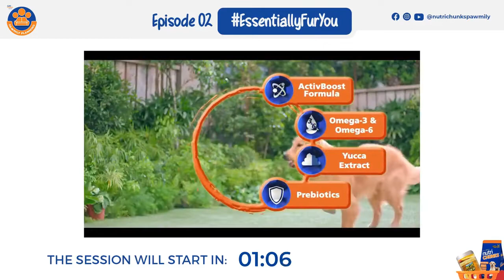EssentiallyFurYou | Pawmily Planning: Episode 2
As pawrent, your job does not end in owning a pet, but starts in raising them.
Giving the best care and nutrition is what a good pawrent does, but it comes from recognizing that our furbabies have an inherently different set of needs to always keep them happy, healthy, and ListoGanado.

In this second live episode of PawmilyPlanning, EssentiallyFurYou, we will discuss the importance of being a good-providing pawrent. Tune in and learn about the different ways to provide for your pet, and find out which one is best for your furbabies to make them ListoGanado.